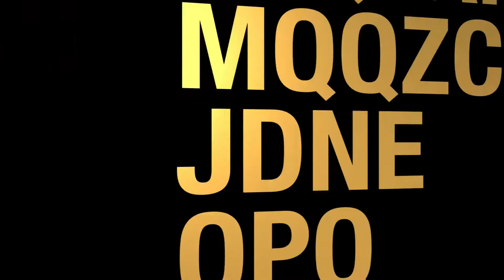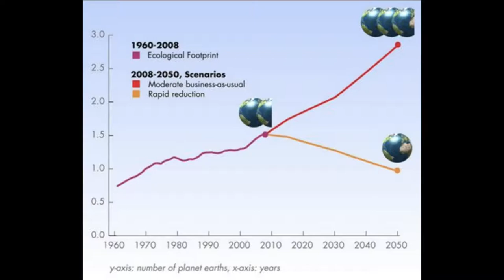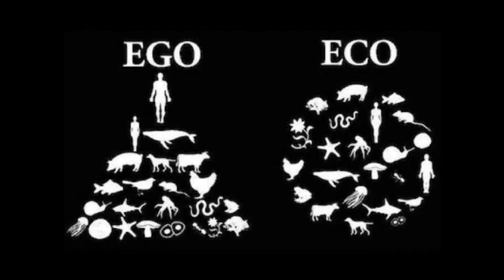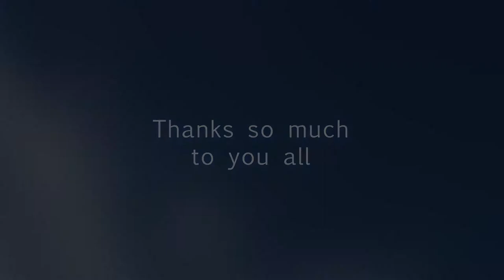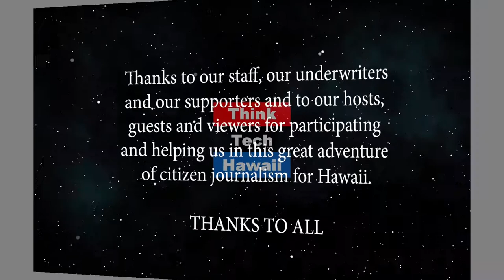The Pursuit of Happiness (Tough Love)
Sustainability: Education, Tourism, Fashion.  Founder of Happy Mandala explains the philosophy of Gross National Happiness and its real world applications in education, tourism and fashion. The host for this episode is Loretta Chen.  The guest for this episode is Kun Kun Duan.